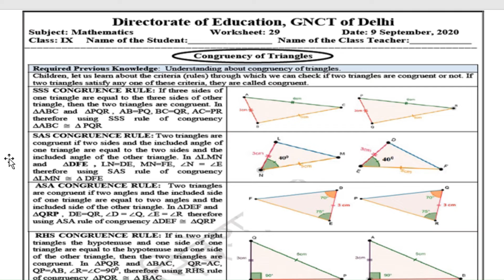worksheet 29 class 9 Maths English Medium || 09.09.2020 | for Hindi medium check des. 👇👇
worksheet 29 class 9 Maths Hindi Medium || 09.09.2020 || Wednesday